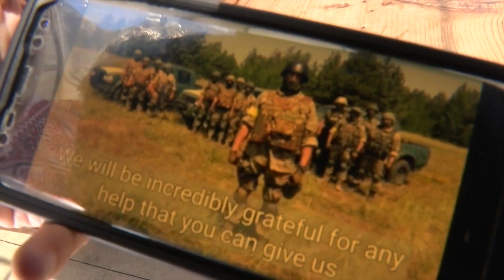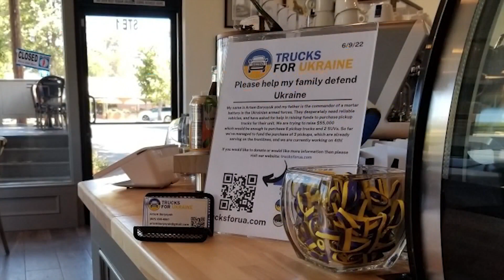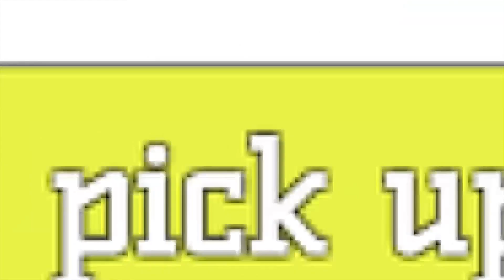Solvang man launches Trucks for Ukraine to help his father's battalion